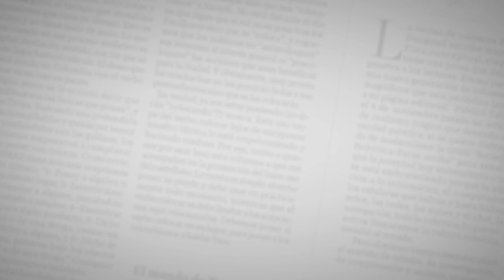"Reconozco que necesito ayuda": Hanyer Mosquera, futbolista que golpeó a su mujer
El jugador del equipo Águilas Doradas se disculpó por haber agredido a su esposa.